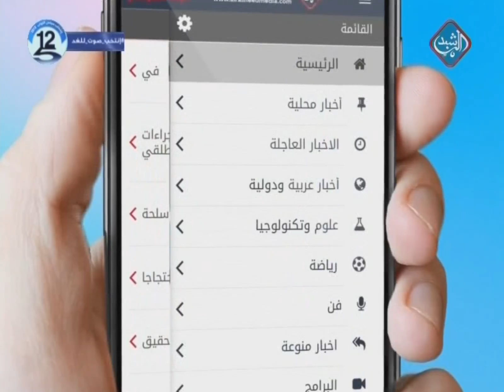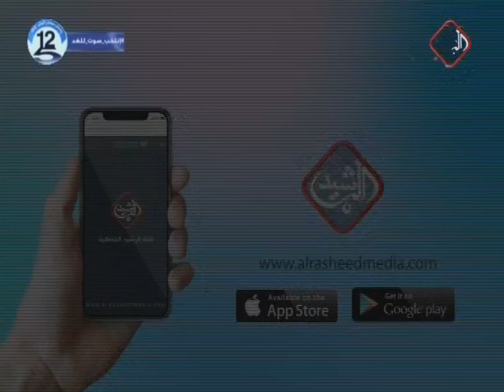تحت المسمى الانتخابي - الحلقة 4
قناة الرشيد الفضائية هي قناة عراقية تبث برامجها السياسية والمنوعة وايضاً الاخبار المحلية والعربية من بغداد على التردد 12360 نايل سات .

يمكنكم متابعتنا عبر مواقع التواصل الاجتماعي :
تليكرام :